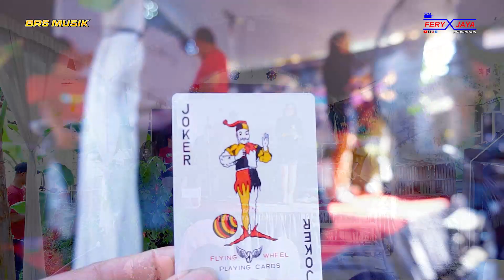BRS MUSIK - ITANENG TENRI BOLO - ICHA FEBRIANA - WEDDING ALIF & NILAM - JATI KUDUS